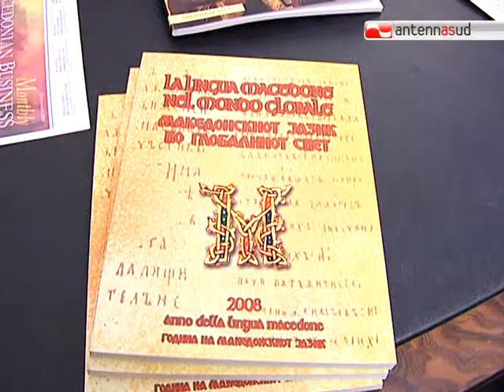TG 02.03.12 Puglia - Macedonia: da oggi rapporti intensi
Una sede del consolato di macedonia anche a Bari e potrbbe non essere l'unica in puglia. Ad inaugurarla l'ambasciatore della repubblica macedone. Presente anche il console onorario per la puglia l'onorevole Marcello Vernola.